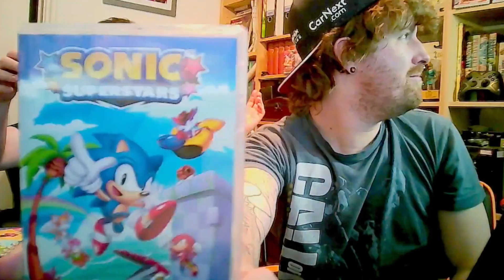Finally playing Sonic Superstars! - Downtime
After a few delays our order finally arrived!

Catch Me streaming live on this channel, Tiktok and Kick! at about 9:00pm (BST)

Social Medias:
Kick: Nero0171